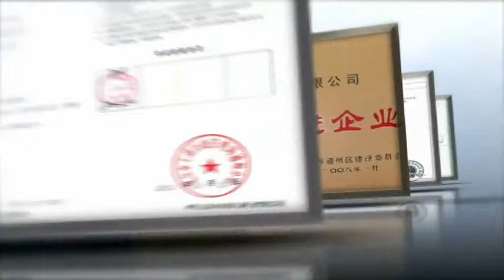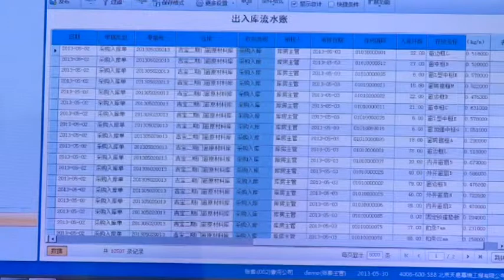Introduction to Beijing Tianyi Curtain Wall Engineering Co.,Ltd